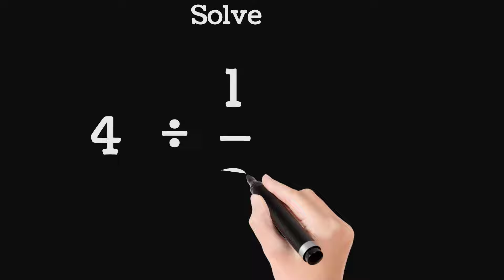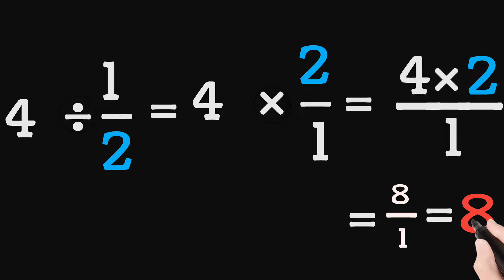How to Solve Division of Fraction 4÷1/2 =?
Learn how to divide fractions easily! In this video, we'll break down the steps to solve 4 ÷ 1/2. We'll use a simple method that's easy to understand. Perfect for beginners!
Detailed and Engaging:
Master the Art of Fraction Division! Join us as we dive into the world of fractions. We'll explore the concept of dividing fractions, using the example of 4 ÷ 1/2. We'll provide clear explanations, visual aids, and practice problems to solidify your understanding.
Fun and Interactive:
Fraction Fun: Let's Divide and Conquer! Ever wondered how to divide by a fraction? It's easier than you think! In this video, we'll make learning fun with engaging visuals and real-life examples. We'll tackle the problem 4 ÷ 1/2 step-by-step, making it a breeze.
fraction division," "math tutorial," "easy math," and "how to divide fractions."